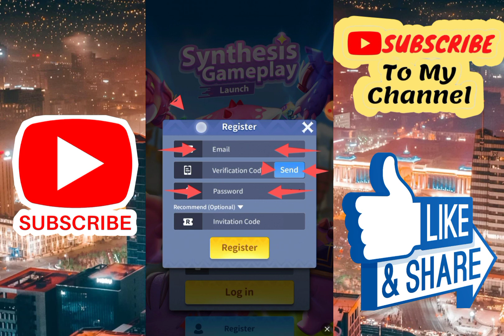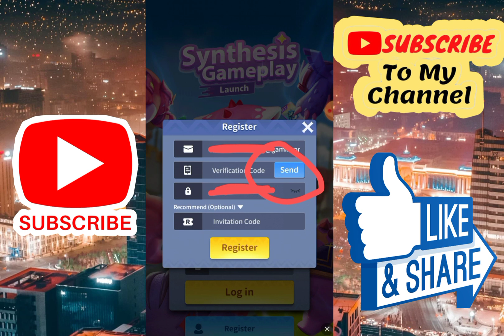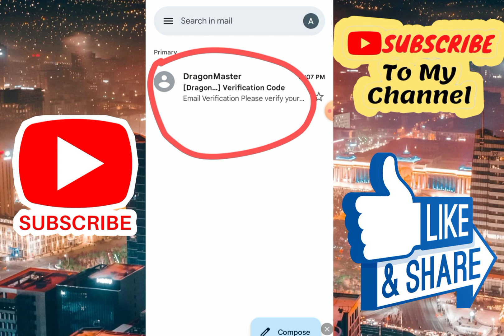Dragon Master Game Account Kaise Banaye | Dragon Master Game Register kaise kare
dragon master game

dragon master

dragon master game kaise khele

dragon master game account kaise banaye

dragon master game withdrawal

dragon master account kaise banaye

dragon master game ka account kaise banaye

dragon master app

dragon master game account banane ka tarika

dragonmaster game account kaise banaye

dragonmaster game ka account kaise banaye

how to play dragon master game

dragon master game withdraw

dragon master game ka account kaise banaen